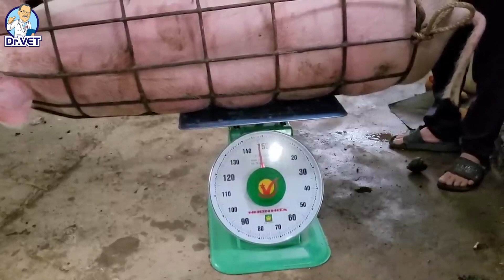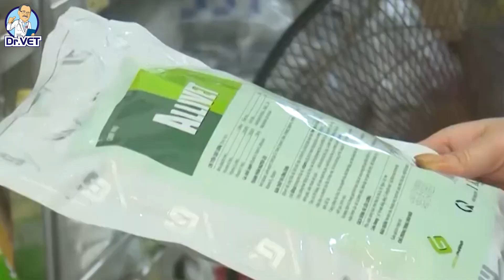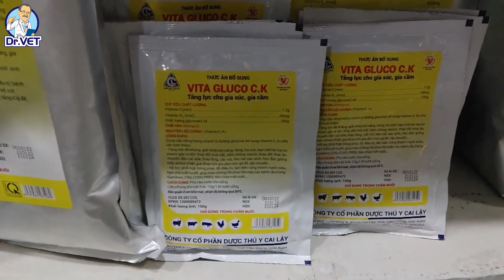Tin tức chăn nuôi nổi bật tuần qua | Mỹ tăng cường biện pháp đối phó diễn biến Dịch tả lợn Châu Phi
Trước diễn biến dịch tả lợn châu phi trở lên phức tạp trên toàn cầu mỹ đã có những biện pháp đối phó dịch bệnh bằng cách nâng cao nhận thức của người dân về sự nguy hiểm của bệnh dịch thông qua diễn đàn dịch tả lợn châu phi. Giá heo hơi của thị trường Trung Quốc lệch pha với giá tại thị trường Việt Nam sau nhiều năm đồng pha chặt chẽ. Giá heo hơi trong nước tuần qua vẫn tiếp tục đà tăng nhẹ nhưng đã có dấu hiệu chững lại sau thời gian tăng giá.